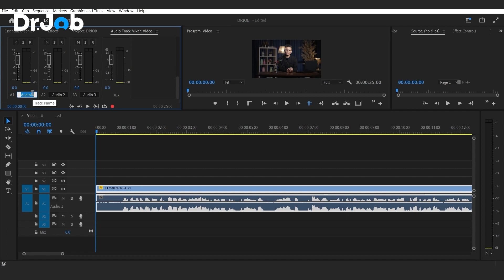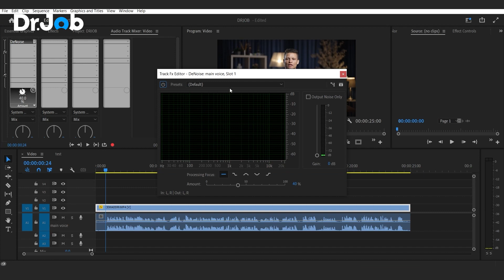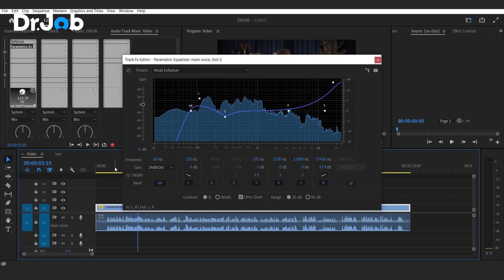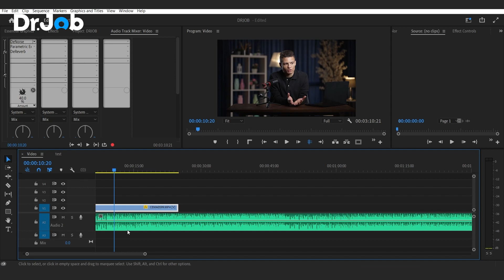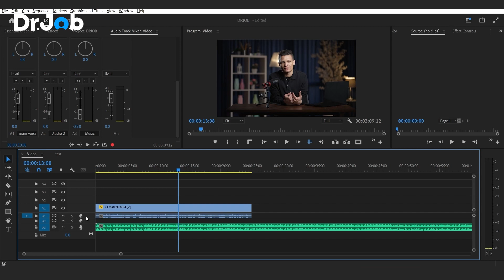كيف تستخدم Audio Track Mixer | د.جوب برو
"كيف تستخدم Audio Track Mixer؟
حلقة جديدة من سلسلة فيديوهات تعليم المونتاج-Video Editing يقدمها د. جوب مجانًا لمشتركينا لمساعدتهم على التطور وزيادة مهاراتهم للزيادة من دخلهم من خلالها
نسعد بسماع ارائكم عبر التعليقات!

 dr. job pro, dr job pro, د جوب, د جوب برو, drjob